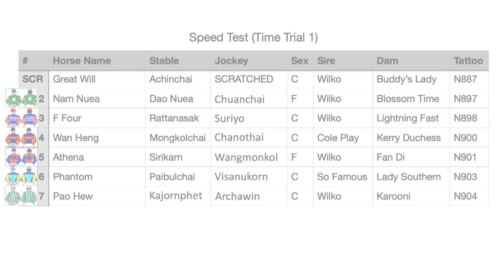Speed Test 1 (Time Trial) - 16/03/2024